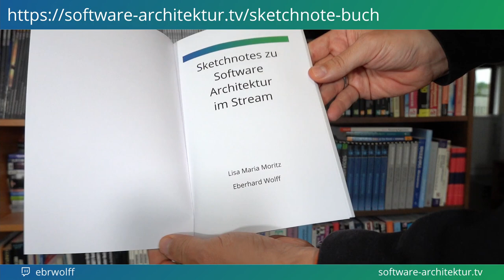Vorstellung Sketchnote Buch zu Software Architektur im Stream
Dieses Buch enthält eine Sammlung von Sketchnotes und Kommentare zu 36 verschiedenen Folgen. So können Leser:innen sich über das Wissen aus “Software Architektur im Stream” erschließen, ohne dafür eine Vielzahl von Video anzuschauen.
Das Buch ist kostenlos als PDF bei Leanpub erhältlich. Außerdem gibt es die gedruckte Version bei Amazon als Hardcover mit glattem Papier oder als Softcover. Gerade die gedruckten Bücher laden zum Durchblättern und Schmökern ein.